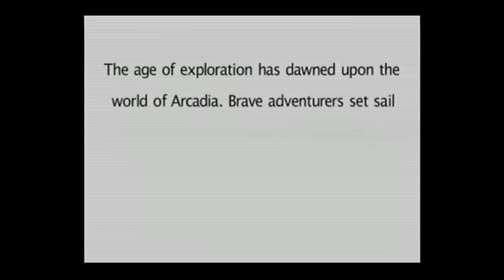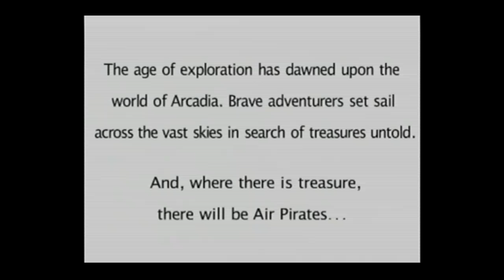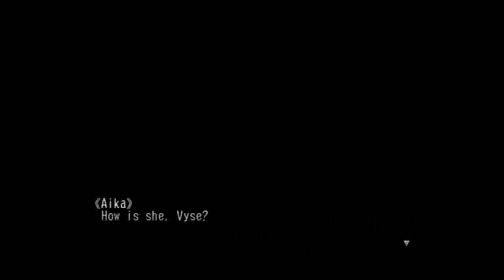Skies of Arcadia with Heather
Staff writer Heather Alexandra kicks off a playthough of her favorite game of all time, the Sega Dreamcast classic RPG Skies of Arcadia.